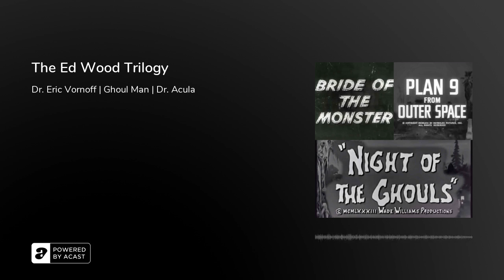The Ed Wood Trilogy - Podcast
Synopsis
A mad doctor attempts to create atomic supermen.

Evil aliens attack Earth and set their terrible "Plan 9" into action. As the aliens resurrect the dead of the Earth, the lives of the living are in danger.

A phony spiritualist raises the dead.